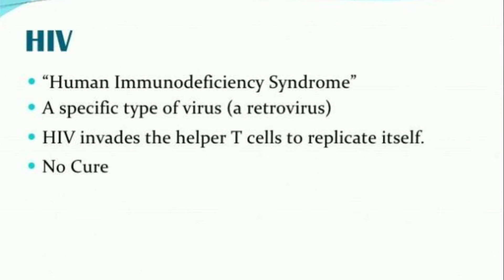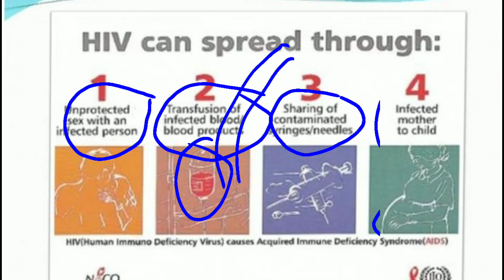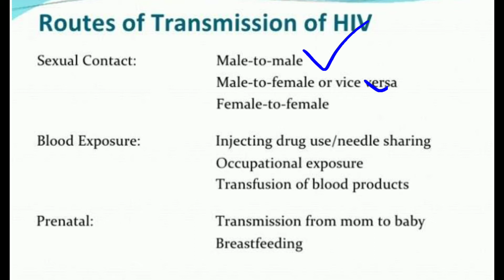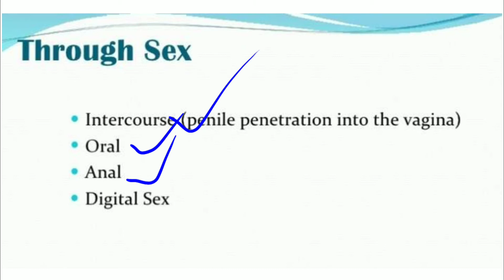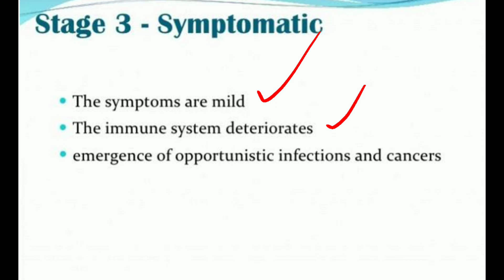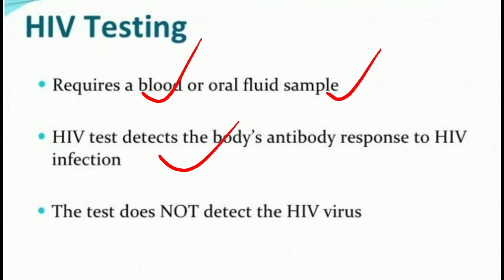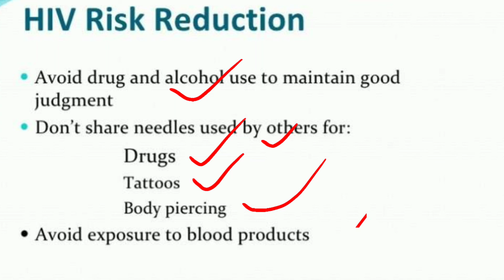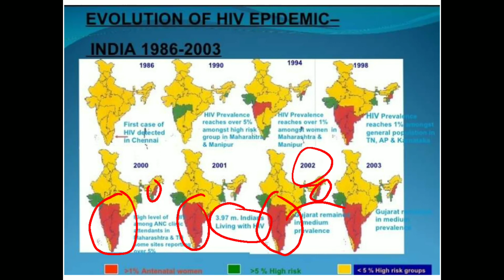reproductive health part 8 (AIDS) By Imran sir.